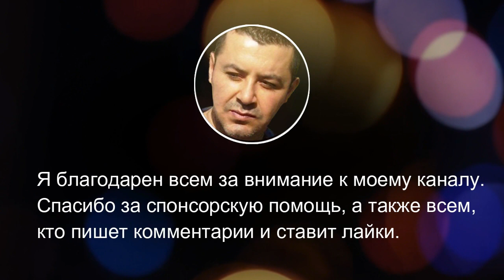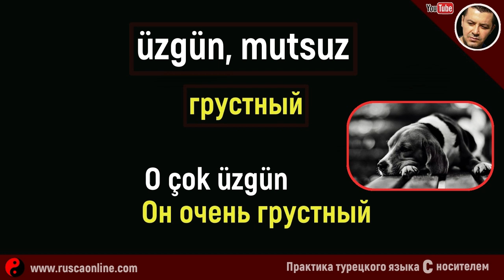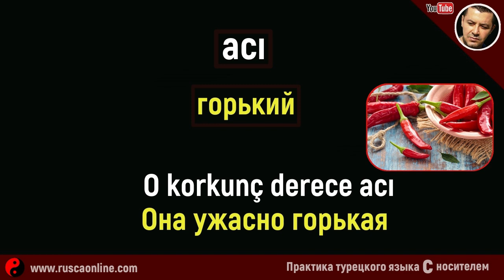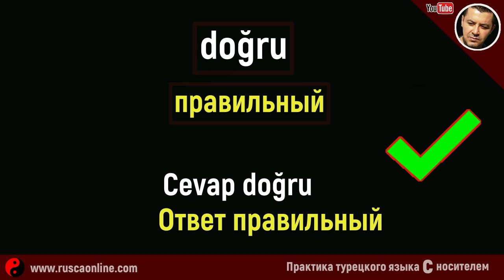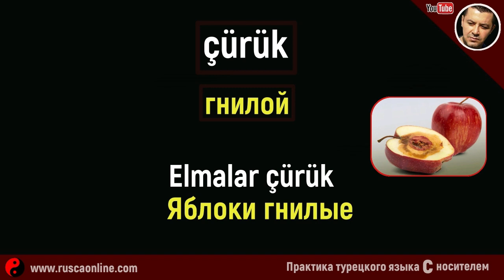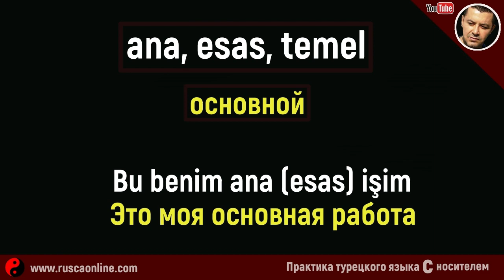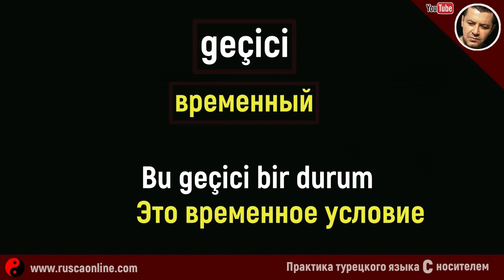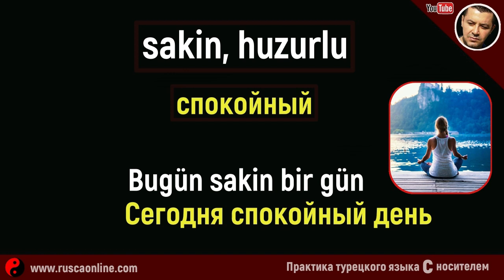▶️Топ прилагательных в турецком языке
▶️Распространённые прилагательные в турецком языке
▶️Прилагательные в турецком языке
👉 Канал для изучения турецкого языка.
👉 Турецкий язык для начинающих с нуля.
👉 Турецкий язык с носителем.
👉 Турецкий язык разговорный.
🔊Мы не преподаем курсы, но предоставляем все материалы и помощь для самостоятельного изучения турецкого языка.
турэцкі мова, თურქული ენა, түрік тілі, Забони туркӣ, turk tili, Түрк тили